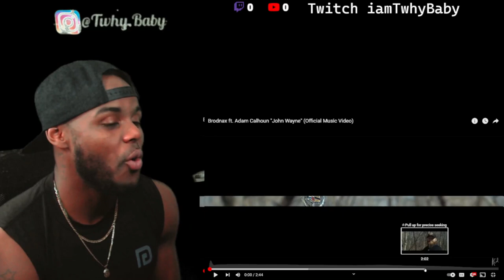Reacted To Brodnax ft Adam Calhoun - John Wayne ( Official Music Video ) And This Happened !!